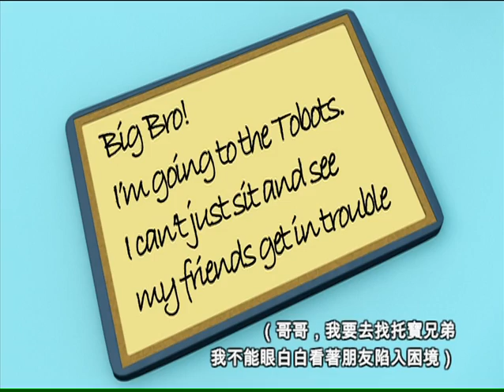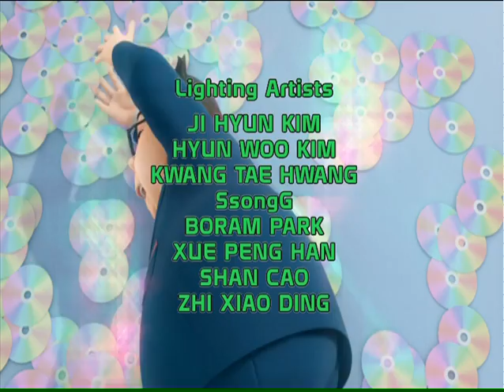TOBOT 托寶兄弟 動畫版 第16集 (中文字幕) TOBOT Animated series EP. 16 (Chinese subtitles)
全港獨家首播 - 韓國超人氣動畫系列 「TOBOT 」，由今日起逢星期三於玩具"反"斗城 YouTube 頻道播放 (每週上載3集)！

Exclusive – Only Playing on Toys R Us Kid's TV in Hong Kong - the No. 1 Korean animated series "TOBOT" now showing and new episodes releasing each Wednesday!